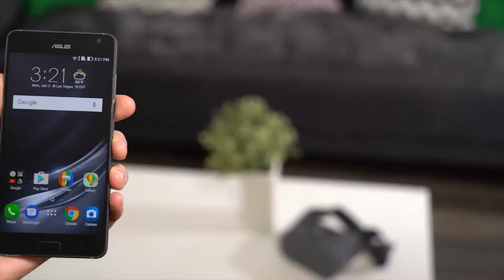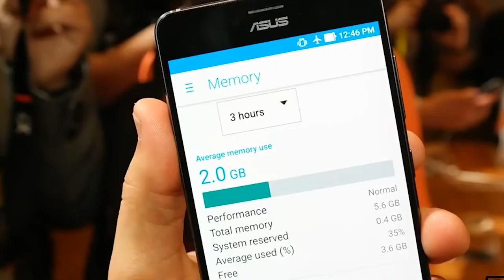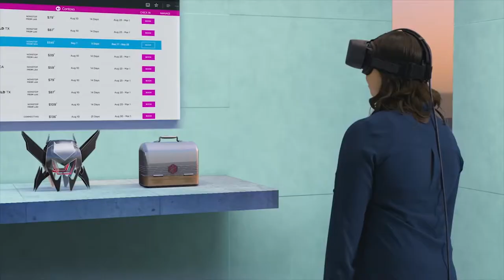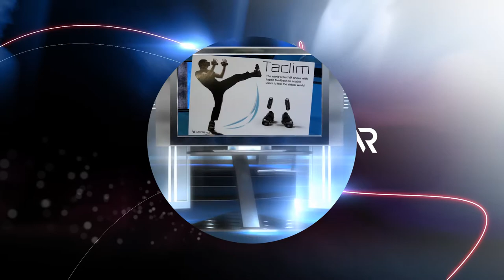Лучшее на CES 2017| Аналоги Hololens | Дрон-рыбак |3Dnews # 35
Самые интересные гаджеты с выставки CES 2017. Новые шлемы, тапки для игр и рыбалка в виртуальных очках: смотри в 3Dnews!

1. Компания Asus показала смартфон будущего ZenFone AR и пока это первая в мире труба, которая поддерживает одновременно платформы Google Tango и Daydream VR. Google Tango нужна   для дополненной реальности, а Daydream VR для виртуальной. Помимо этого, смартфон имеет на борту процессор Qualcomm Snapdragon 821. В последнее время эти процессоры- дракоши считаются одними из лучших для подобных устройств. Кроме такого ZenFone AR обладает системой из трех камер и модулями отслеживания движений. В продажу гаджет поступит весной 2017. Цена пока неизвестна.

2.Qualcomm Technologies  и компания ODG представили очки  R-8 и R-9. Их главная особенность в том, что это одни из первых продуктов на новейшей аппаратной платформе Snapdragon 835.  Новые очки ODG, как нельзя лучше демонстрируют возможности Snapdragon 835 . А именно, быстро переключаются между VR и AR режимами, бес труда загружают новые голограммы и игры, да и к тому же выглядят более привычно , чем нашумевшие хололенс. Кстати, цена у моделей  R8  и R9 намного дешевле это 1000 и 1800 долларов.
3.Бюджетный шлем виртуальной реальности показала и  Lenovo. Компания наконец-то создала собственный  гаджет с довольно привлекательной ценой и с поддержкой Windows Holographic. То есть, виртуальный шлем еще и обладает функцией дополненной реальности. Над подобным устройством трудились Acer, ASUS, Dell и HP, а Lenovo взяла и всех опередила. И детище свое быстренько показала на выставке. Что ж шлем впечатляет, разрешение высокое, вес маленький всего -350 долларов, а цена низкая около 300 долларов. Поставки Lenovo VR  начнутся уже в этом году.

4.Не растерялась на выставке CES и компания Huawei. У Huawei наконец-то появились Huawei VR . Выглядят они конечно скромновато, зато их можно использовать со смартфонами, которые поддерживают платформу Daydream. Появление данных виртуальных очков на выставке определило дальнейшую судьбу  Huawei . Компания стала первым партнером Google, которая создает устройства под их софт. В общем благодаря гаджету компании подружились и нацелились на дальнейшее плодотворное сотрудничество!
5. PowerRay-неведомая штуковина которую тоже показали на CES. Это подводный дрон-камера, которая привлекает и снимает на видео рыбу. А в виртуальные очки рыбака транслирует картинку рыбешек и морского дна. Помимо виртуальных ощущений от рыболовства дрон еще и выполняет функцию приманки. Рыба плывет за дроном до лодки, где как раз сидит рыбак в виртуальных очках. Все что остается сделать, не снимая очков-поймать рыбу своей мечты!Предзаказ  на рыболовный дрон будет открыт 27 февраля!

6.На выставке  компания Flir показала новую версию Flir One — тепловой камеры-аксессуара  для iPhone и Android. Она стала лучше и дешевле на 50 долларов и теперь стоит 200. Устройство можно применять для  улучшения теплоизоляции своих домов, при ремонте, охоте. Также компания показала и тепловизор для профессионалов Flir Duo за 1000 долларов. Он более высокоточный и его можно прикреплять на дрон.
7. У стенда компании Cerevo посетители топтались в прямом смысле. Компания сделала комплект из контроллеров для рук и для ног cerevo taclim..  Виртуальные тапки обладают отдачей, вибрируют когда вы перемещаетесь или пинаете кого-то. На этом функции заканчиваются. Вид у них конечно оставляет желать лучшего, особенно с носками. Стоит все это великолепие 1500 тысячи долларов, но пока не продается.
8.Создатели HTC Vive порадовали фанатов трекером Vive Tracker и наушниками на ленте Vive Deluxe Audio Strap. Vive Tracker это аксессуар  для профессионалов, а именно для создания игр. Он облегчает процесс отслеживания пользователя и очень полезен на этапе разработки. А вот наушники маст-хэв для всех вайвобладателей. Наконец-то они появились и теперь плотно сидят на ленте и не выпадают из ушей!